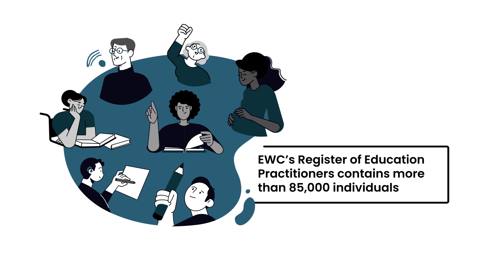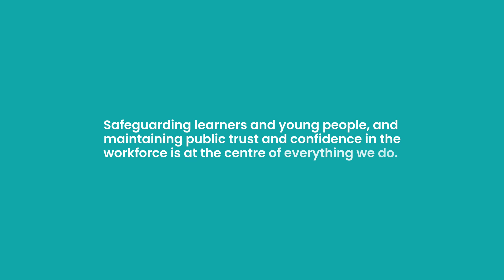Who are the Education Workforce Council (EWC)?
This short animation provides a brief overview of who the Education Workforce Council (EWC) is, and what it does.